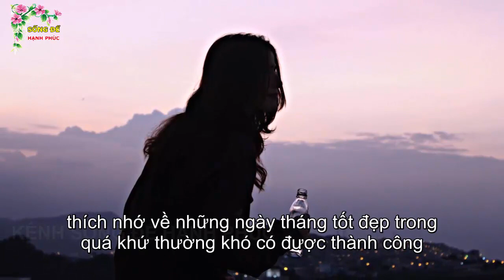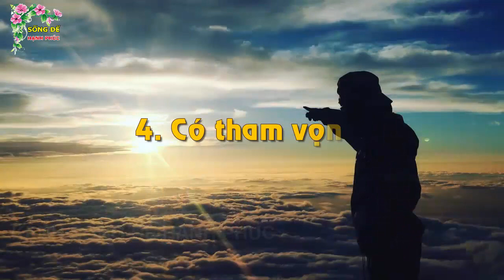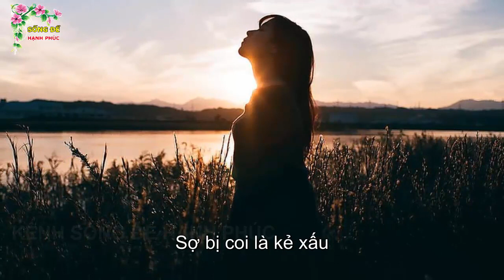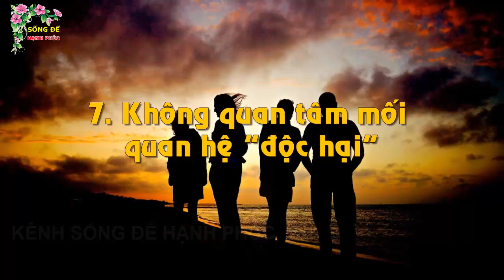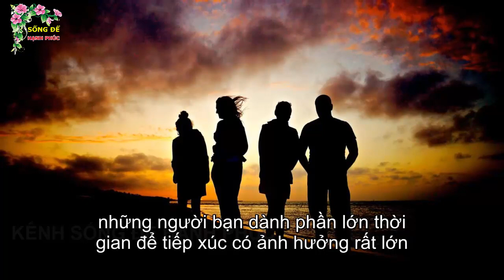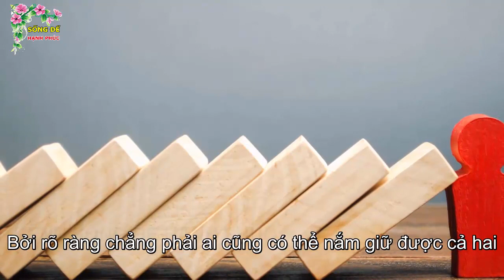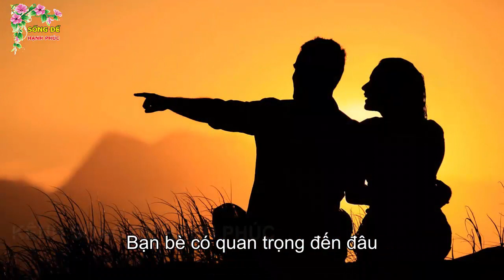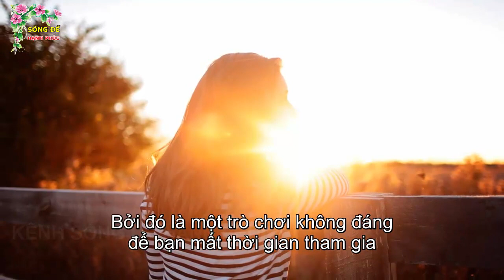Đời Khổ Mấy Cũng Sướng Nếu Làm Được 8 Điều Này